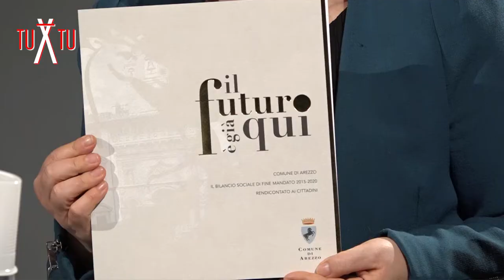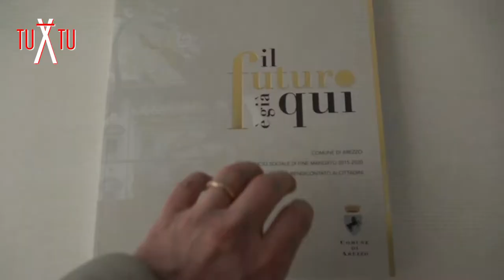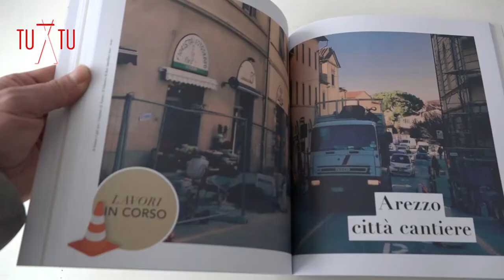A Tu x Tu con Alessandro Ginelli